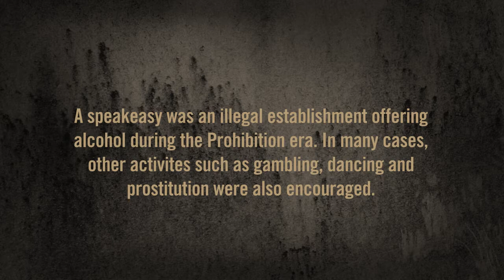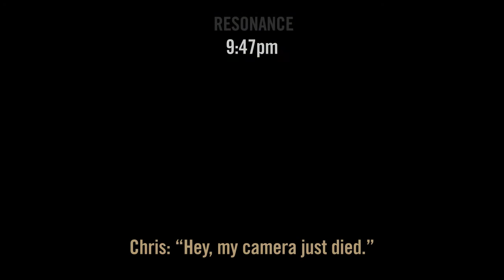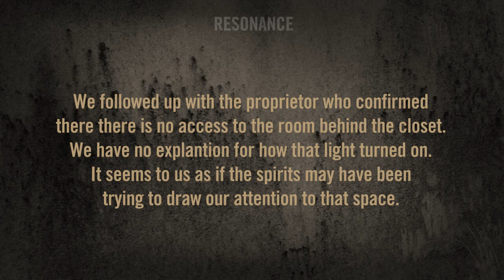Hartford City Speakeasy: Session Two. 04.09.17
On this night we investigated two locations in Hartford City and so didn't spend the time in this location that we now wish we would have. But, we did investigate for two sessions in this location and this video documents our experiences during the second session.

During this session, we continue to have strange experiences around a particular closet. While walking down a hallway, one investigator notices a light coming through a window. We discover the light is coming from a room on this floor that we haven't investigated yet. The light was not on during our first session. We were the only people in the building. We captured a strange disembodied voice upon noticing this. We investigate this so closely because we had turned all of the breaker switches off for this space. The entrance to this space is walled off with a closet in front of it. So, not only did a light come on when the breakers were off, but it's from a room with no access to it. We capture more EVP around this closet and as we finish up the session.

Why is this closet walled off? It seems as if the spirits were attempting to draw our attention to it.